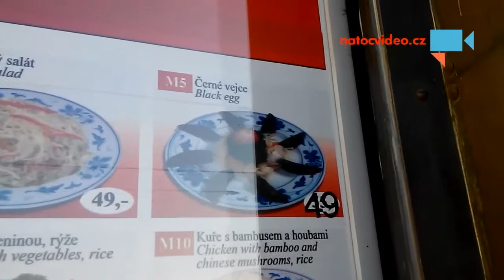černé vejce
zajímavý název, akorát si nedovedu představit, co to bude - Autor: Petr Vok